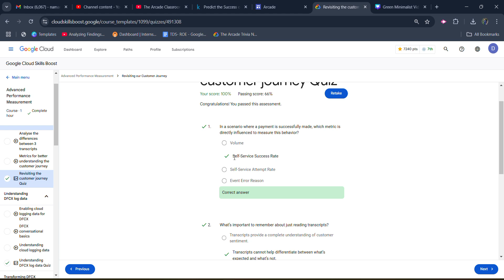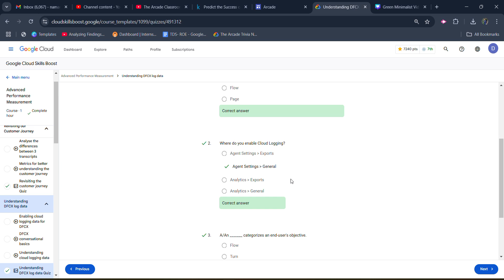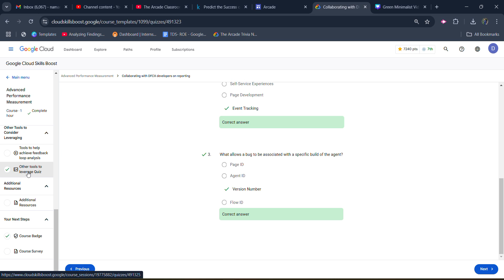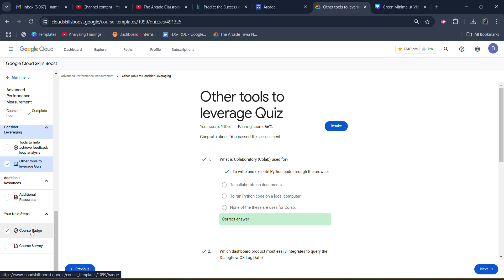Advanced Performance Measurement All quiz solutions || Arcade classroom || Google Goodies and swags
Hello friends!! in this video i will be providing you the solution of our Arcade Lesson " Advanced Performance Measurement " All quizzes, this video covers the whole solution.

Advanced Performance Measurement All quiz solutions || Arcade classroom || Free Google Goodies and Swags

Query Solved:-
qwiklabs
Arcade classroom
arcade facilitator
qwiklabs arcade
How to get arcade 2024 Swag .
How to Claim Google Cloud Swag .
Google Cloud Ready Facilitator swag.
Google Cloud Goodies.
Things to do before claiming swag.
Important things to know about arcade 2024.
Arcade 2024 trivia updates.
Arcade 2024 Announcement.
Google Cloud  Arcade 2024.